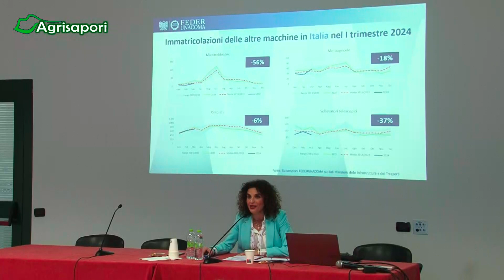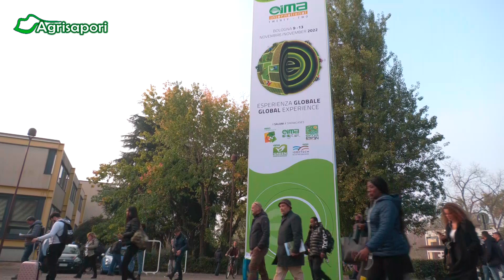Agrisapori : Agriumbria - Fragola della Basilicata - Vini all'insù - Assica a Cibus